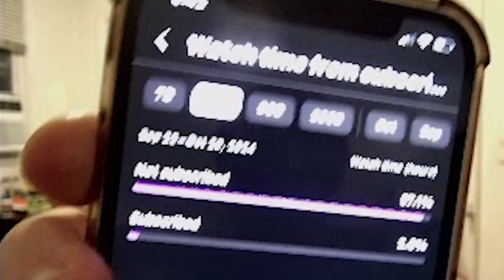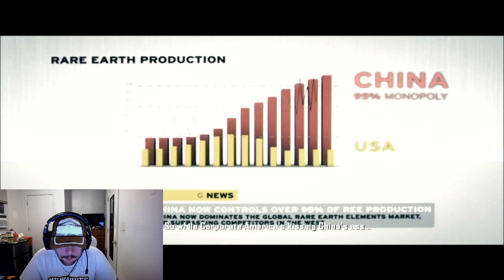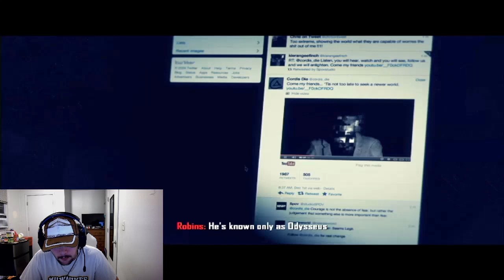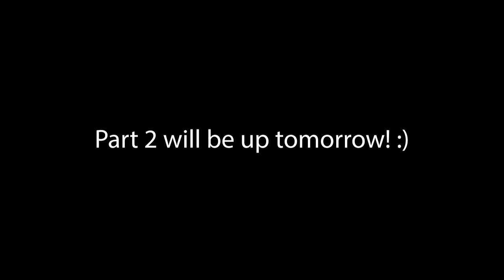SH*T GETS REAL | Call of Duty: Black Ops 2 Campaign- Part 1 of 2